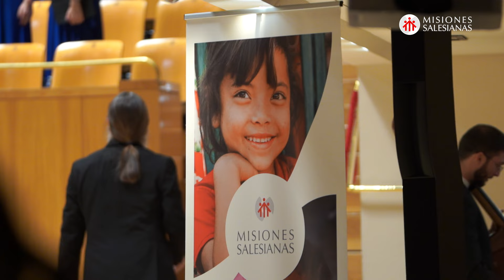Concierto Solidario de Navidad Misiones Salesianas 2023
Ana Guerra y Víctor Elías, Nena Daconte, Pablo Carbonell, Fran Perea, Biuti Bambú y Roman Mosteiro acompañados de la orquesta Studio Live.

Más de 1.300 personas disfrutaron de la tercera edición del concierto navideño de Misiones Salesianas en el Auditorio Nacional de Música de Madrid. La recaudación del evento irá destinada a cambiar en 2024 el futuro de millones de niños y niñas de todo el mundo a través de la educación.